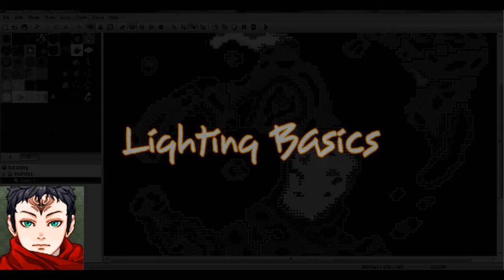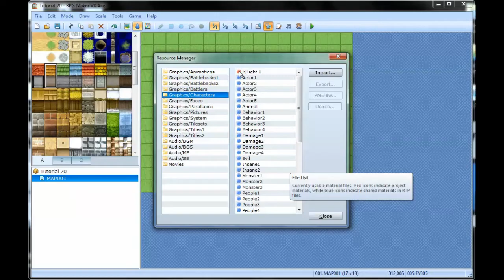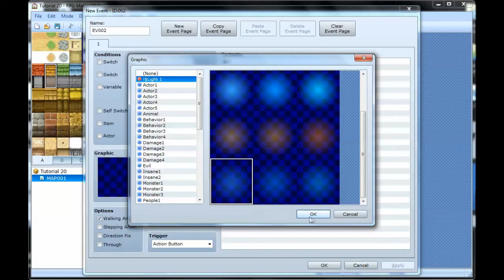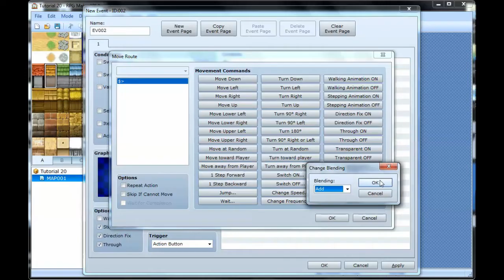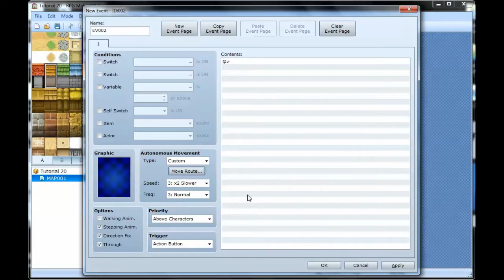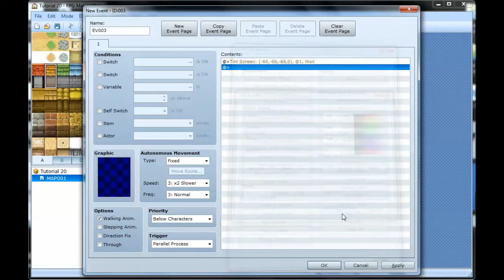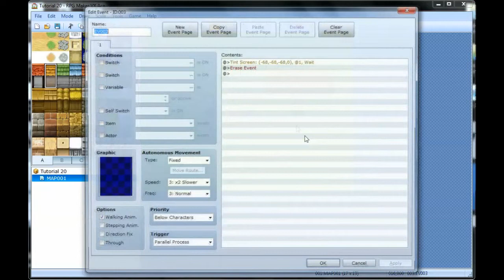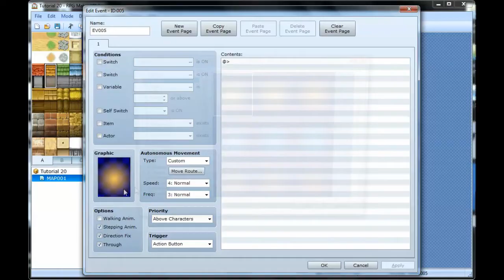RPG Maker VX Ace Tutorial 20: Lighting Basics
In this tutorial, I go over lighting basics. This is bare-bones, with no scripts at all.